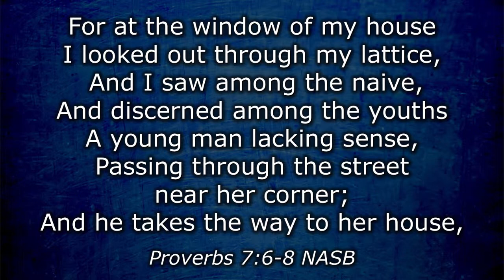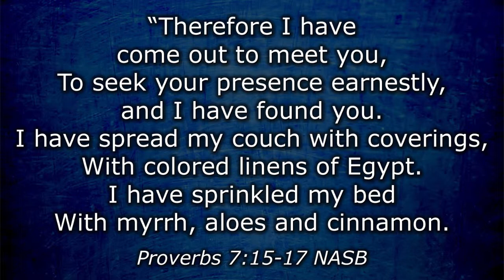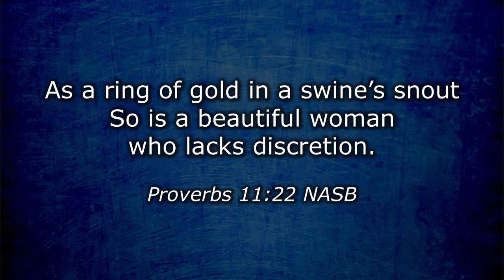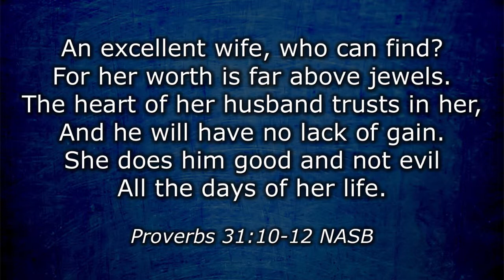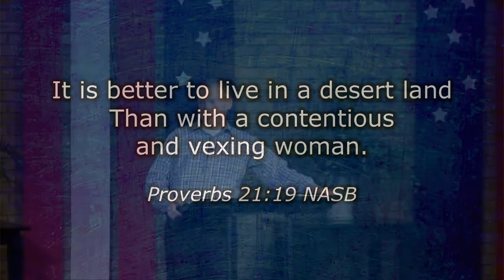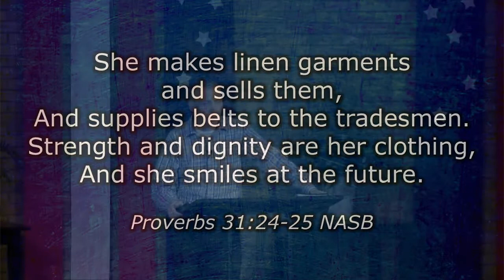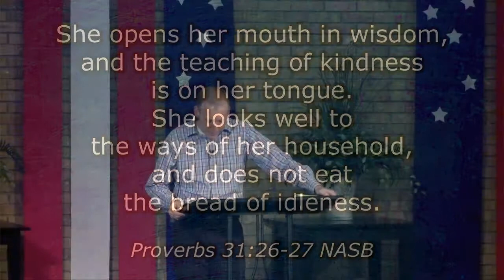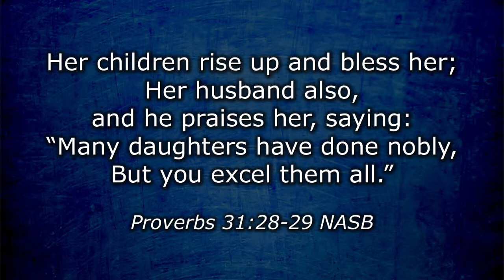For Better or Worse - Proverbs on Marriage (Bryan Craddock - Calvary Bible Church East)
Bryan Craddock presents four factors in a great marriage drawn from the Old Testament book of Proverbs. This message is part of the 2013 "Walking the Path of Wisdom" series at Calvary Bible Church East in Kalamazoo, Michigan.